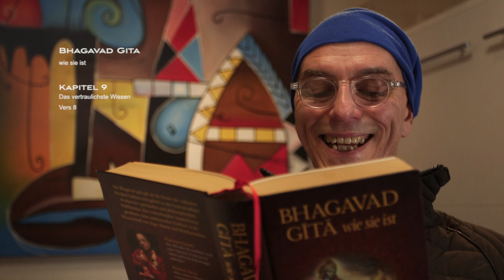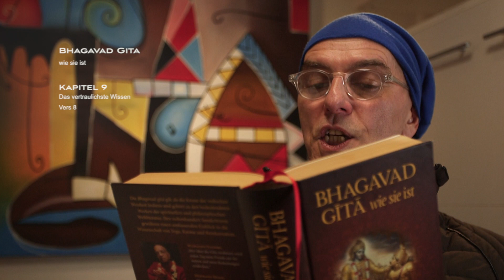Bhagavad Gita | Kapitel 9 | Vers 8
Die gesamte kosmische Ordnung untersteht Mir. Durch Meinen Willen wird sie immer wieder manifestiert, und durch Meinen Willen wird sie am Ende vernichtet.